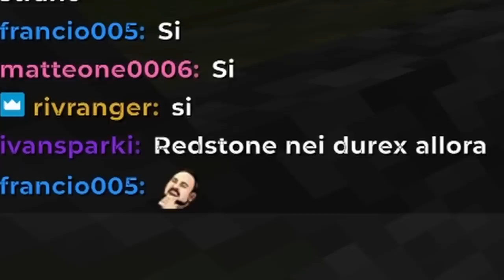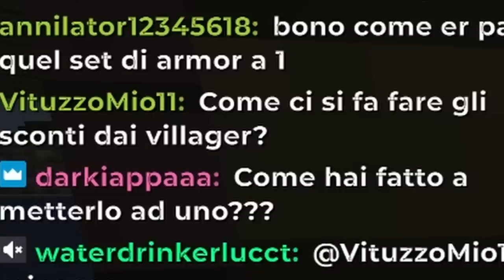Ho fatto INCAZZARE i Pigman